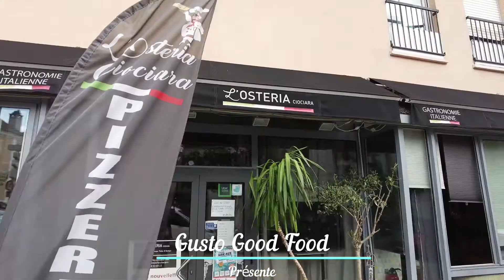PIZZA AU CBD OSTERIA THIAIS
Visite chez Jean Pierre de l'Osteria à THIAIS.  Découvrez ce reportage sur le CBD culinaire. Il nous raconte son expérience et sa façon de faire la pizza au CBD.
A part ses recettes au CBD, l'Osteria vous fera voyager dans un autre univers que le CBD. Faite-moi confiance demandez lui de vous surprendre, et il choisira votre repas de la soirée, vous serrez surpris.